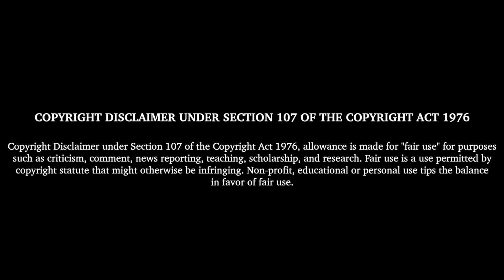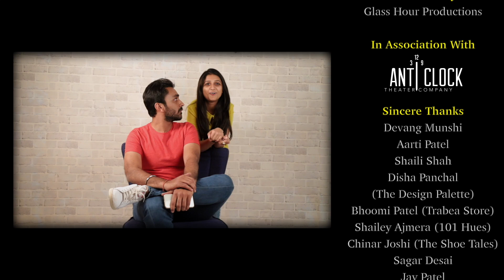Episode 1 - Maru Breakup Thayu Chhe | Non-Alcoholic Breakup | Gujarati Web Series | Aarohi & Tatsat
What do you need when you just had a breakup?
Find out in the first episode of our Gujarati web series, Non-Alcoholic Breakup.

Starring Aarohi & Tatsat Munshi
Written & Directed by Ankit Gor